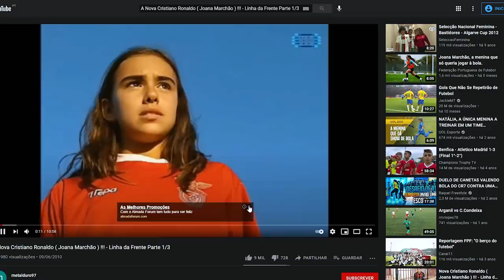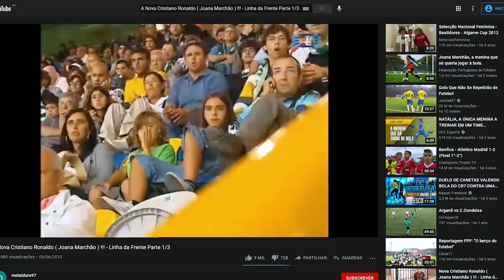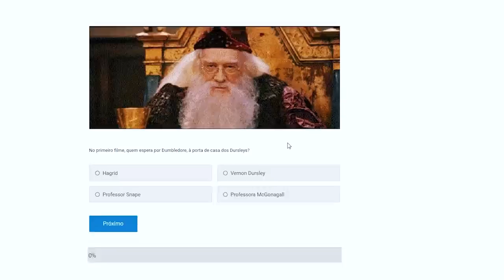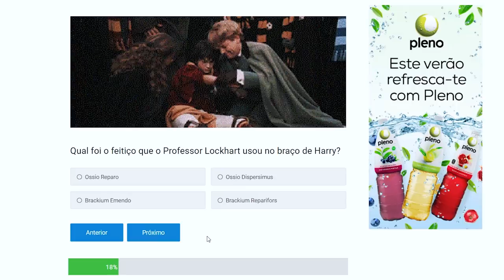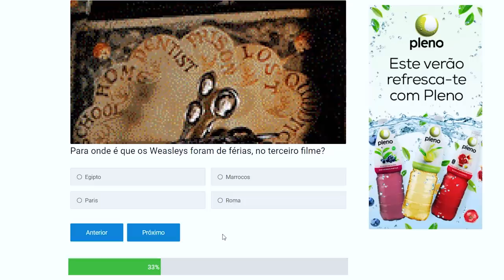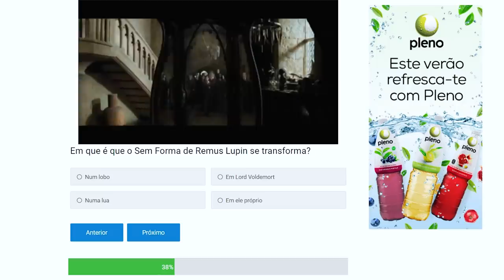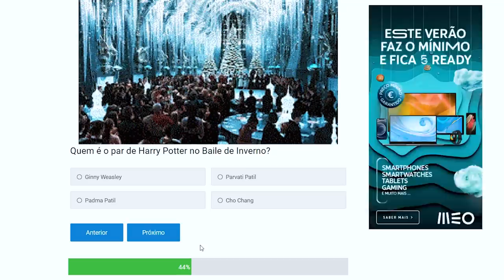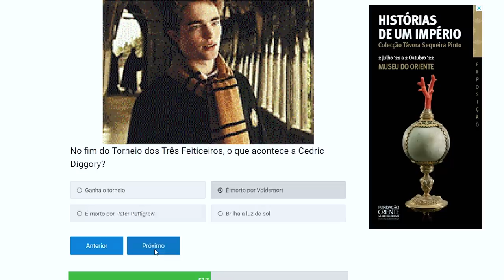ADN de Leão | Episódio 31: Joana Marchão